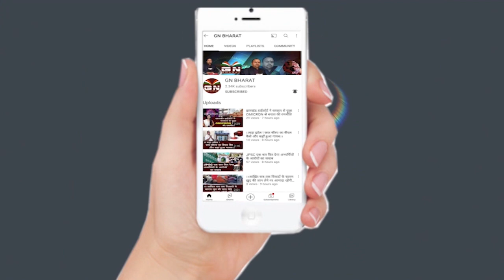नियोजन नीति के लिए जयराम महतो ने विधायक मंत्री को कह दी यह बड़ी बात, हैरान रह गए लोग